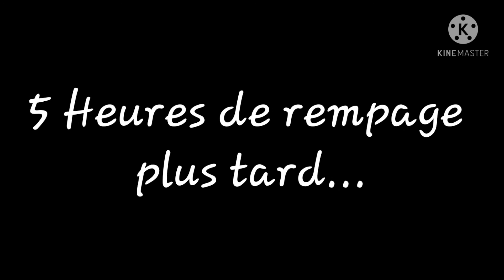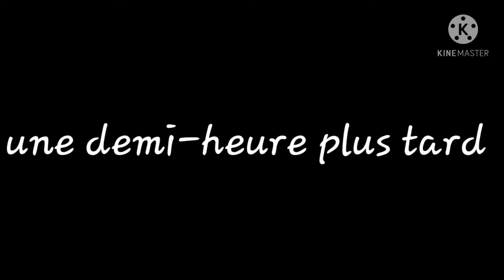L'éclipse surnaturelle...CHAPÎTRE 7 Saison2 (gacha club fr/ original)